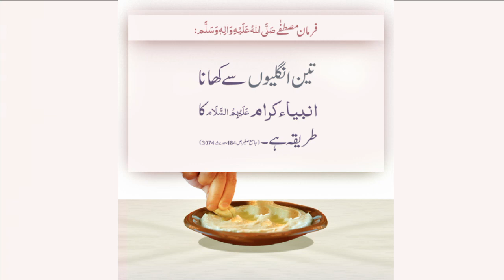Farman e Mustafa(ﷺ)||Hadees Sharif||Hadith||Hadees e Nabvi(ﷺ)In Urdu||Adab Se Zindagi